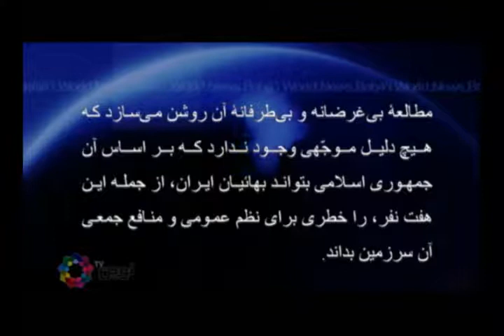نامه ی جامعه بهایی خطاب به صادق لاریجانی